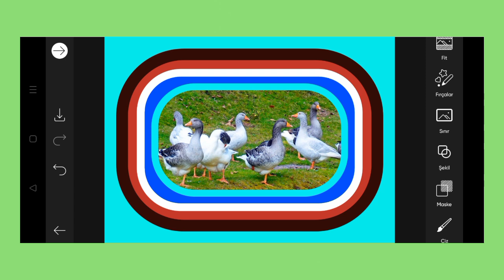Trending HDR video | A Screen Of Pure Pink sdc editing cc | Background | Bp Backdrop A380F K #100